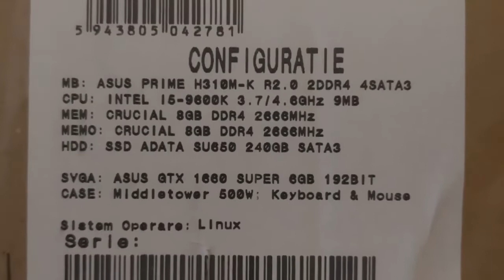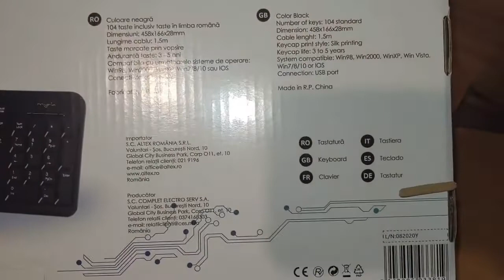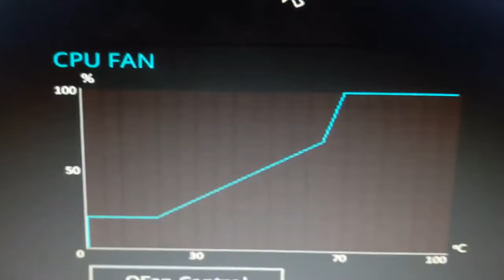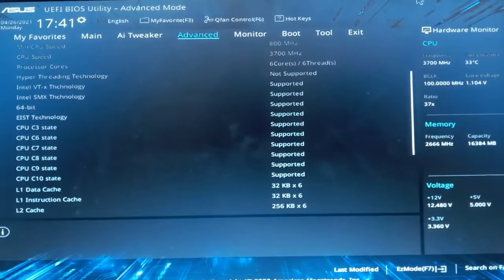Unboxing Sistem Desktop PC MYRIA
Sistem Desktop PC
Prezentare PC MYRIA By Asus
Sa ne jucam pe PC